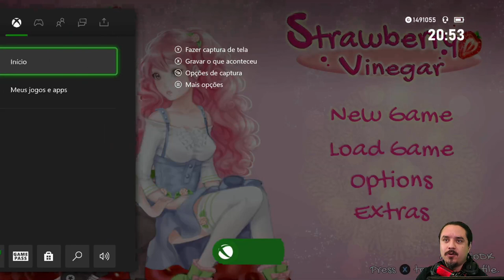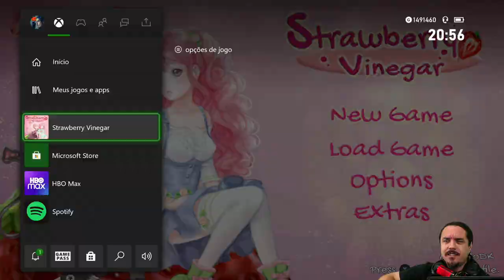Strawberry Vinegar - Até fazer 1000G - Ratalaika